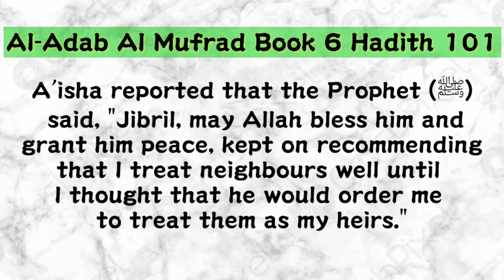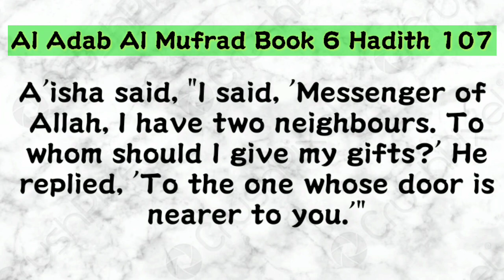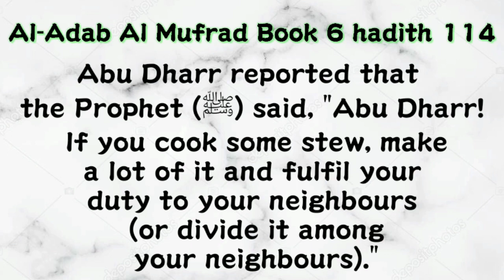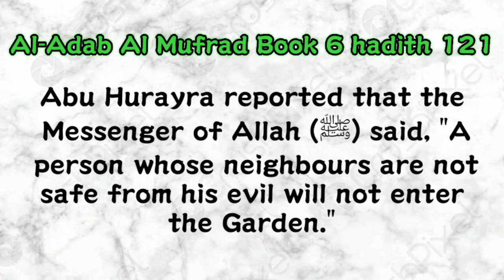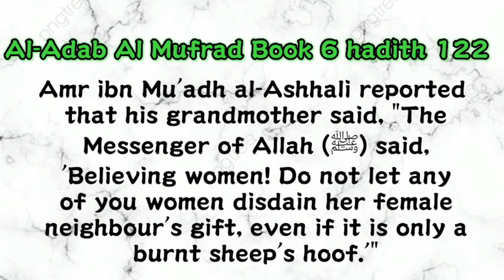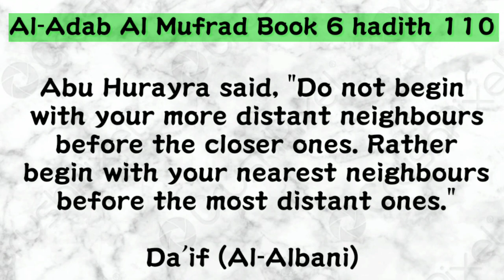Behaviour with Neighbours in Islam